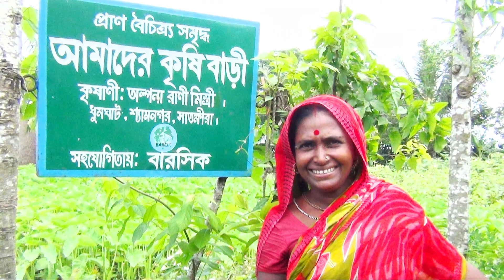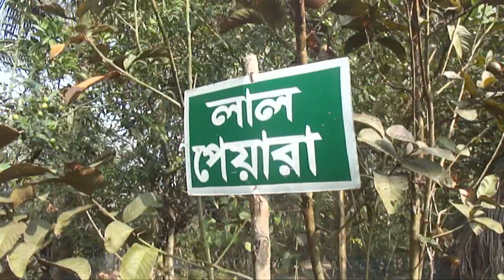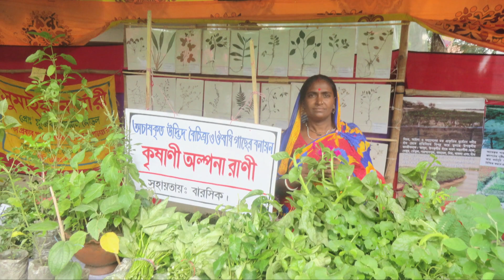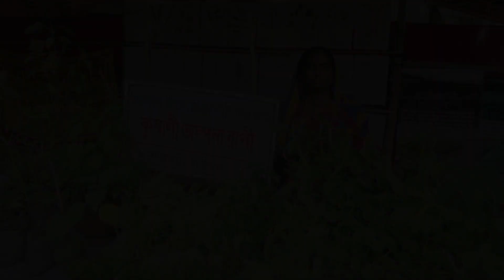Alpona Rani | Anannya Top Ten Awards 2020 | অনন্যা শীর্ষদশ সম্মাননা ২০২০ | অল্পনা রানী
. গত ২৮ ডিসেম্বর ২০২১ তারিখে ঢাকায় কৃষিবিদ ইন্সটিটিউশনে অনুষ্ঠিত হয়েছে ‘অনন্যা শীর্ষদশ সম্মাননা ২০২০।

Producer : Tasmima Hossain
Screenplay, DOP and Direction : Tapas Kumar Dutta
Information : Mojjaffor Hossain
Assistant Director : Anwar Sayem
Editing : Arindam Sardar
Voice : Krishnendu Mandal

যুগে যুগে নারীরা প্রাকৃতিক সম্পদ সংগ্রহ ও সংরক্ষণের মাধ্যমে টিকিয়ে রেখেছে প্রাণবৈচিত্র্য এবং আমাদের খাদ্যভা-ার। সারা দেশে যখন বইছে হাইব্রিড বীজে চাষাবাদের জোয়ার তখন সাতক্ষীরার অল্পনা রানী মিস্ত্রী চলেছেন বিপরীত স্রোতে। দেশি বীজ সংগ্রহ করে চাষবাদ করছেন তিনি।
বাড়ির আঙিনাকে পরিণত করেছেন সবজির খেতে। দেশীয় বীজে চাষাবাদ করে স্বাবলম্বী হয়েছেন সাতক্ষীরার অল্পনা রানী মিস্ত্রী। শুধু নিজেই দেশীয় বীজে চাষাবাদ করছেন না অন্যদেরও উদ্বুদ্ধ করতে বিনামূল্যে বীজ বিতরণ করছেন। তাঁর সঙ্গে যোগ দিয়েছেন গ্রামের অন্য নারীরাও।
অল্পনা রানীর প্রধান লক্ষ্য হলো গ্রামের প্রতিটি বাড়ি যেন তাঁর বাড়ির মতো কৃষিবান্ধব বাড়ি হয়। কৃষি প্রাণবৈচিত্র্য ফিরে আসুক, স্বপ্ন পূরণ হোক অল্পনা রানীর। শুভেচ্ছা ও শুভ কামনা।

© All Right Reserve Anannya Magazine
40 Karwan Bazar, Dhaka, Bangladesh